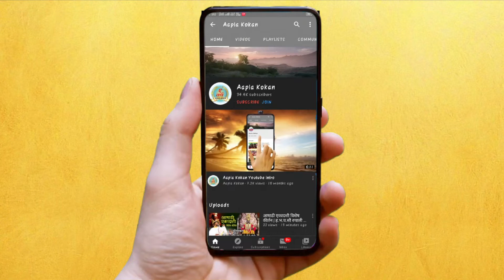🔴मुंबई पाण्याखाली | कमी वेळेत जास्त पाऊस पडल्याने पाणी साचले - जयंत पाटील